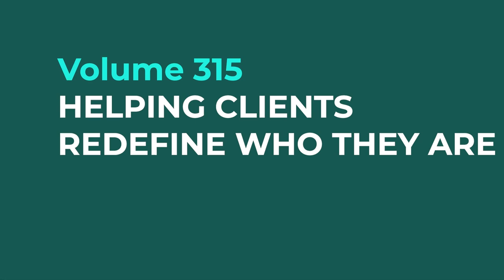Helping Clients Redefine Who They Are | SFBT Moments Volume 315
Today we're looking at why it's important that we use SFBT to help clients find value in themselves through a touching life story shared from my friend Tiffany Haddish.